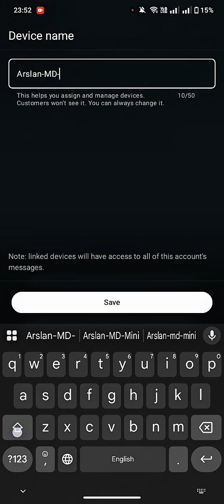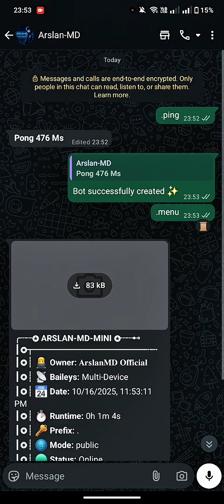Arslan-MD-Mini WHATSAPP BOT FREE DEPLOYMENT | HOW TO DEPLOY ARSLAN-MD-MINI BOT FOR FREE